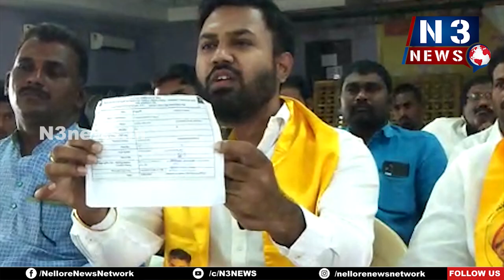శాస‌న మండ‌లిలో నేర‌స్తుల‌ను కూర్చోబెట్టాలా...మేధావుల‌ను కూర్చోబెట్టాలా...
శాస‌న మండ‌లిలో
నేర‌స్తుల‌ను కూర్చోబెట్టాలా...మేధావుల‌ను కూర్చోబెట్టాలా...
- ఒక్క సారిగా ప్ర‌జ‌లు ఆలోచించి ఓట్లు వేయండి
- కోవూరు మాజీ ఎమ్మెల్యే పోలంరెడ్డి